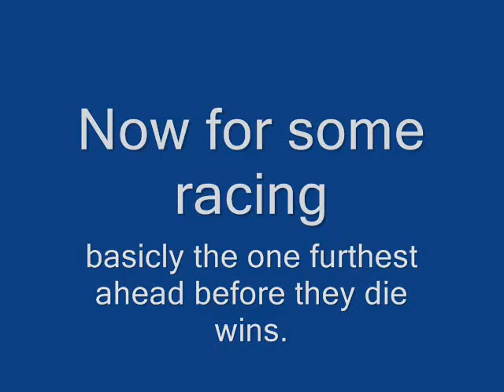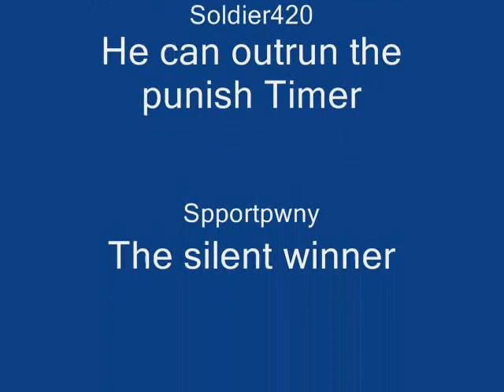Fun with Blasting Strike VII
miaclan.net